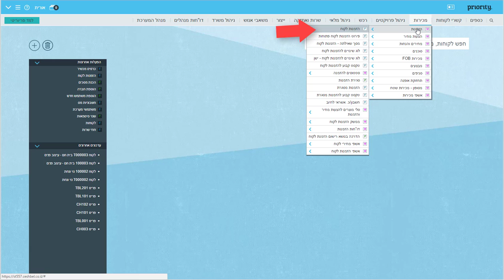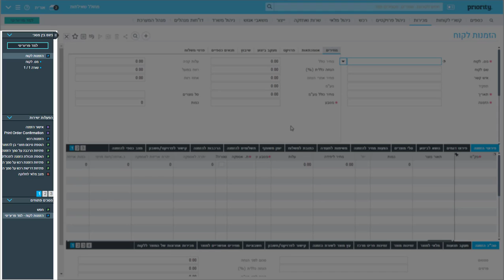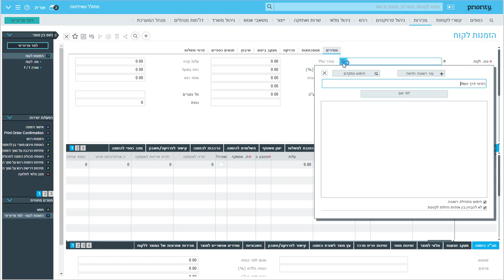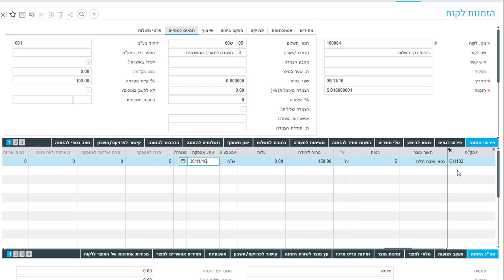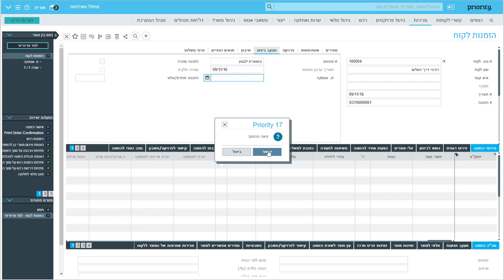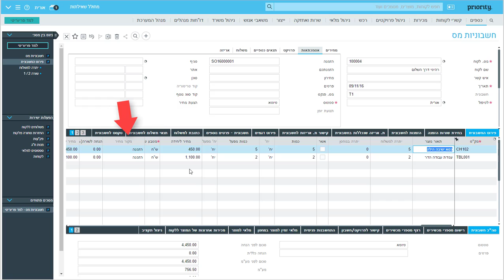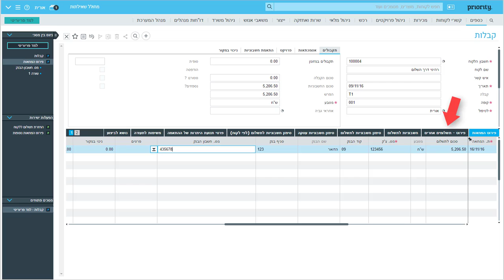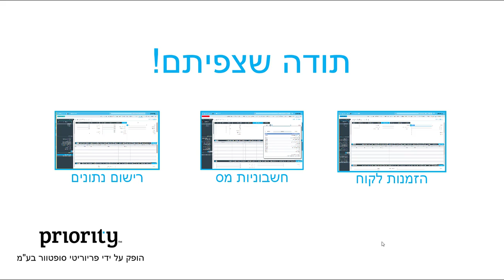תהליך המכירה ב-Priority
סרטון זה מדגים את שלבי המכירה בפריוריטי/זום:
1. רישום הזמנת לקוח 0:46
2. פתיחת חשבונית על סמך ההזמנה 4:31
3. פתיחת קבלה על סמך החשבונית 6:46